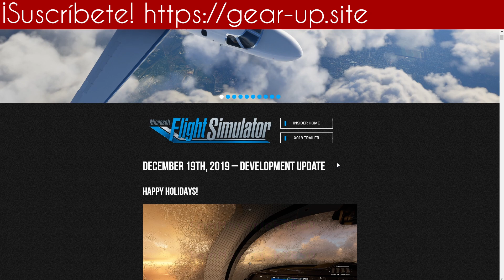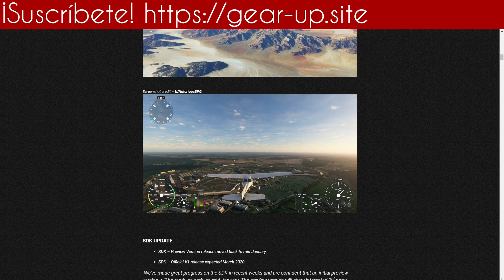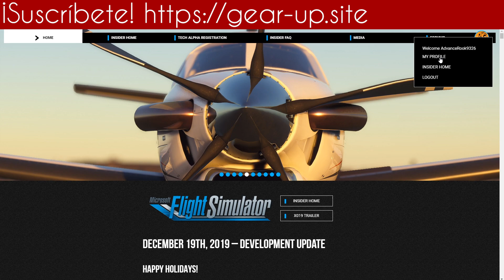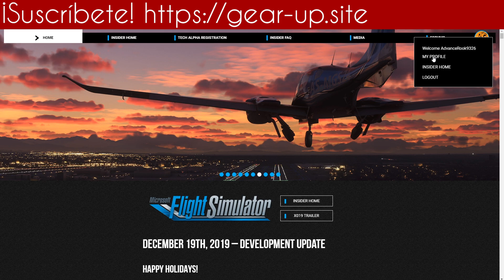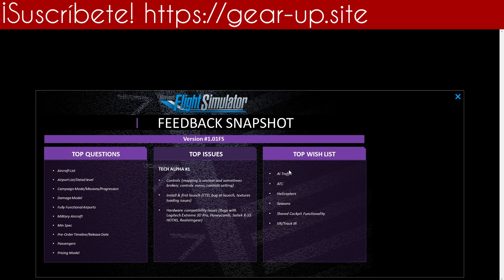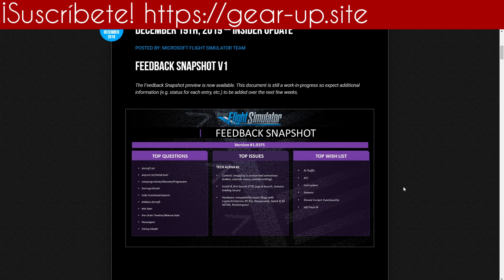👌 FLIGHT SIMULATOR 2020 | ACTUALIZACIÓN 19 de DICIEMBRE | SDK en BREVE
Actualizacion 19/12/2019 de Microsoft Flight Simulator 2020, la SDK está próxima a salir y primeras imágenes de los usuarios de la tech alpha

Si quieres darme tu apoyo en forma de donativo ✈ ✈ o hazte miembro del canal con el botón UNIRSE y disfruta de directos y contenidos exclusivos para miembros del canal.

✈¡LANZA UNA CARTA!✈
Con Streamloots puedes lanzarme una carta en cualquier momento del directo ¿Sabes como conseguirlas?

Alex Facci, RedLabel81, Eimer Barrera, Peter Tormento, Mingos Salgueiro, Enric Giménez Alonso, Tomas González, Anselmo Parras, Hernan García, FlightArea

✈AGRADECIMIENTOS A LAS DONACIONES✈
PablitoAris, Bboylylu, Luis Berco, Jonathan Suarez, SergioMRT, Antonio Jesus Sanchez, William Miller, Alfred, EduRamos, JuanG, Xavi, FernandoCP.

✈Mis periféricos✈
Saitek X-52
Saitek Pro Flight Yoke
Saitek Pro Flight Rudder
Track Ir 5